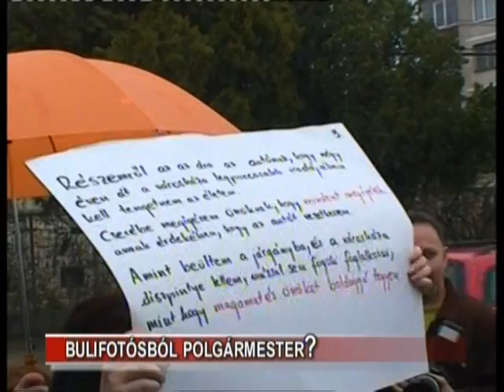Bulifotósból polgármester?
Bemutatkozott ma délben az idei helyhatósági választások első független polgármesterjelöltje, Csedő Attila személyében. Saját bevallása szerint a legnagyobb álma, hogy a jelenlegi polgármester szolgálati autóját vezethesse, ugyanakkor hogy életét a Városháza „ legpuccosabb irodájában tengethesse négy éven át".